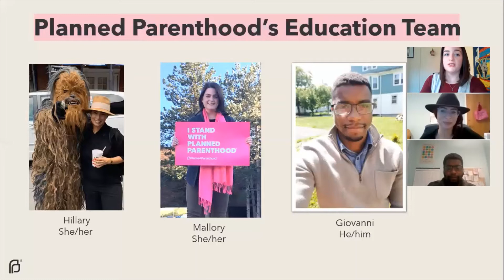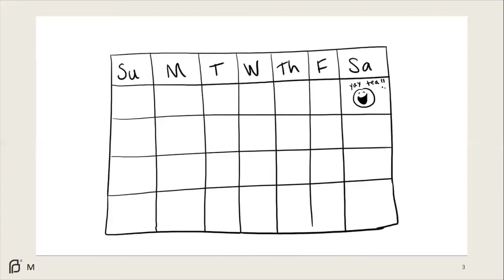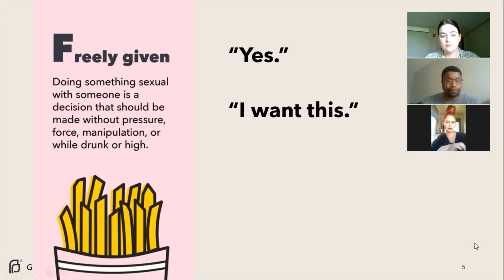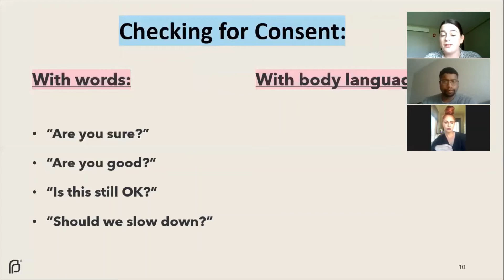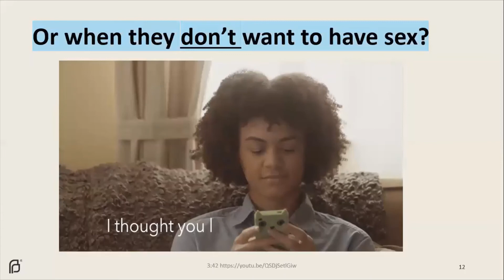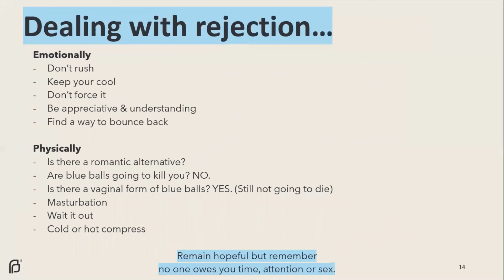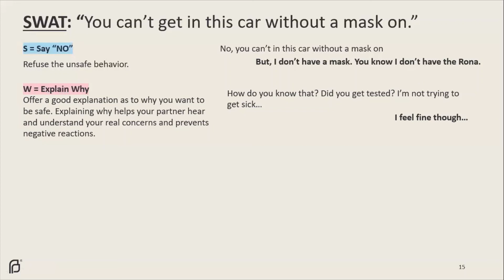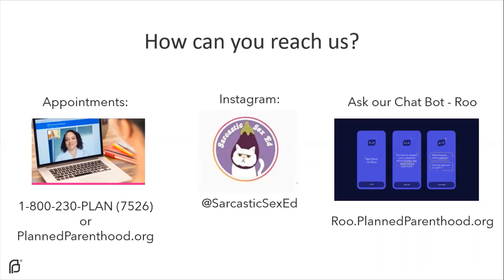Consent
Presented by our Syracuse Education Team, November 2020.